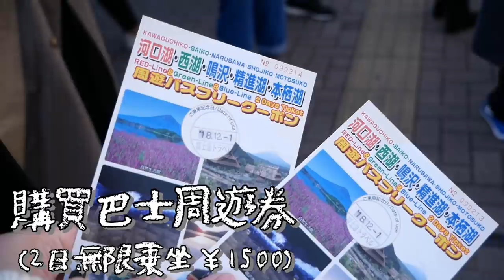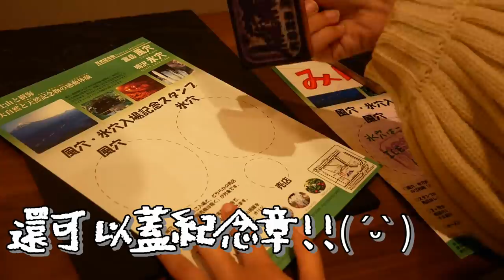🗻河口湖VLOG🗻危險冰穴⚠️一晚1萬5台幣的露天溫泉旅館♨️跟我們一起玩河口湖吧！｜RU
旅館資訊↓
レイクランドホテル みづのさと
〒401-0302 山梨県南都留郡富士河口湖町小立1070

我們兩個人是用booking網站預約的～
幾乎每次出去玩都是用這個約，大家也可以試試看。